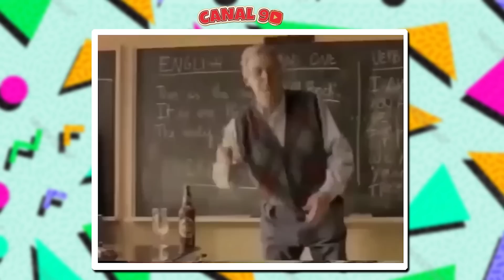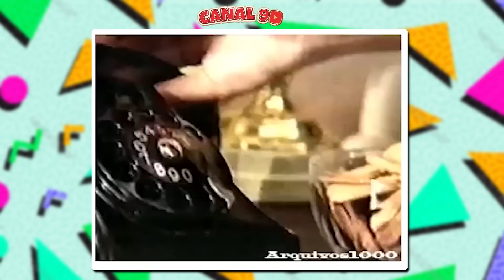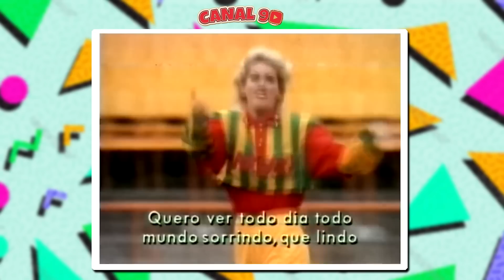7 COMERCIAIS CENSURADOS POR MOTIVOS ABSURDOS!